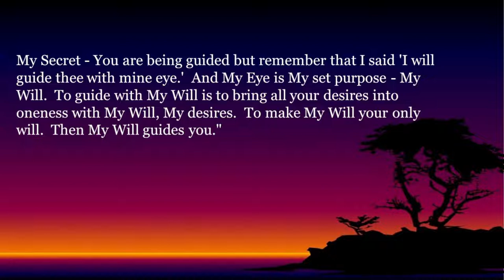The Word - My Secret